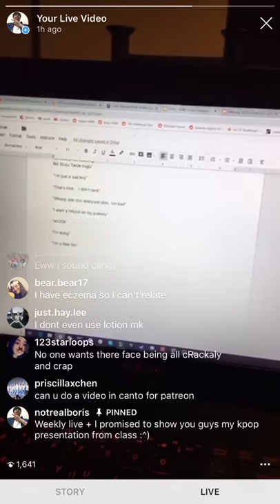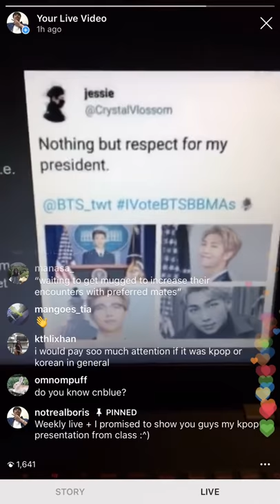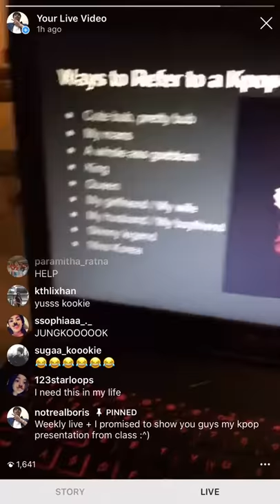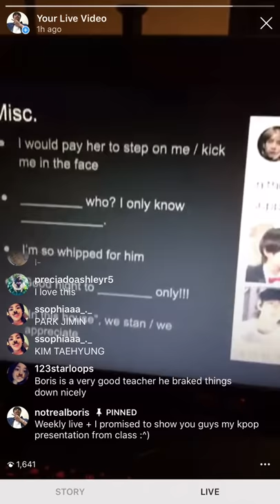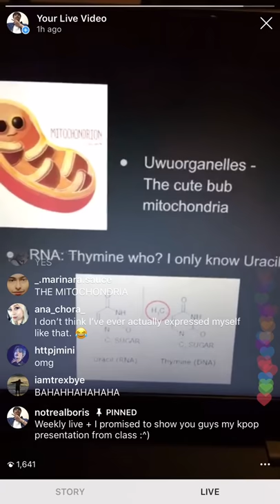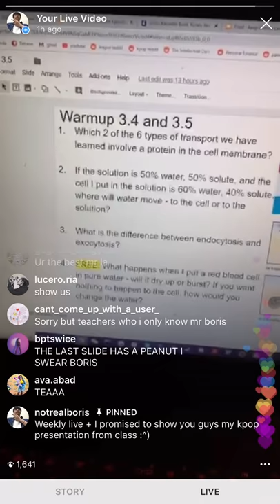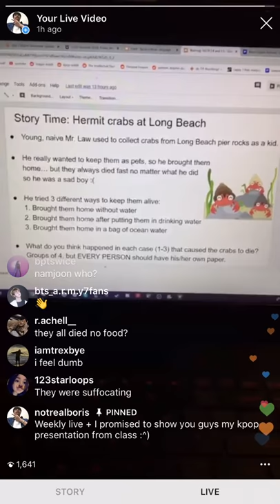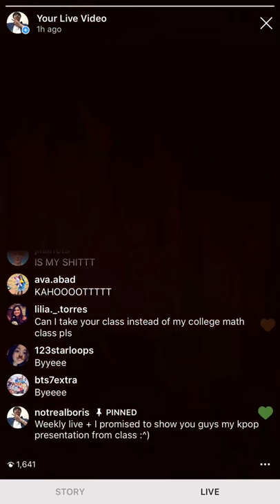LIVESTREAM - Kpop Subculture Language / Memes Presentation + Hermit Crab Story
In this house we appreciate google slides

Powerpoint who?

Thanks for appreciating this lq presentation sorry there was lag :(